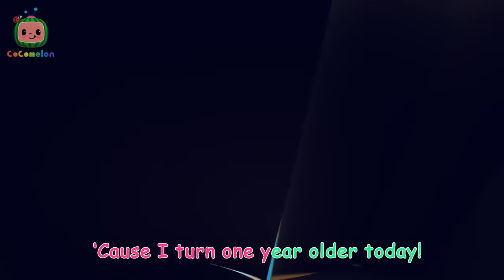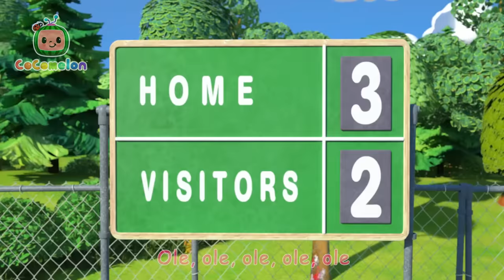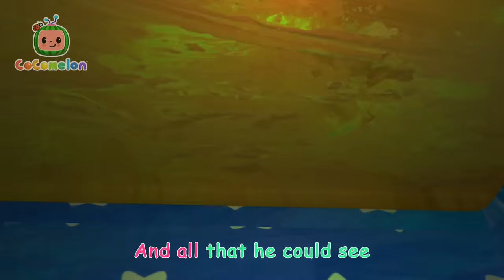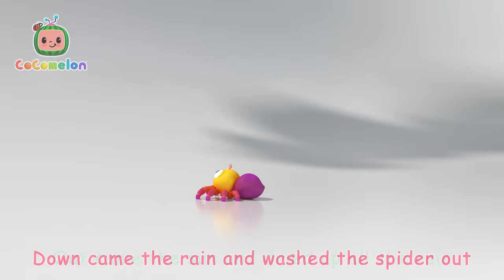Farmhouse Animal Rock (Bingo Song) + More | Cocomelon - Nursery Rhymes | Kids Songs | 3 Hours